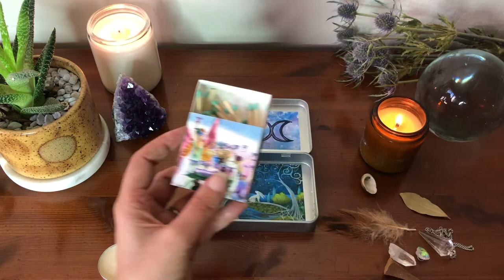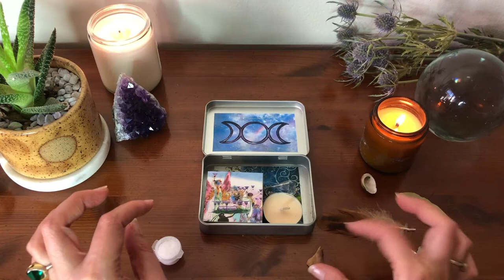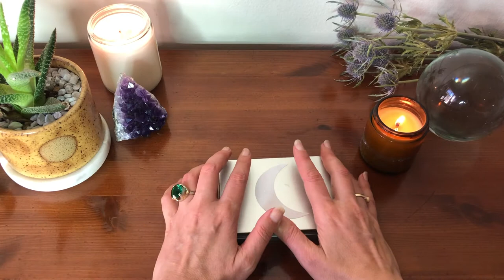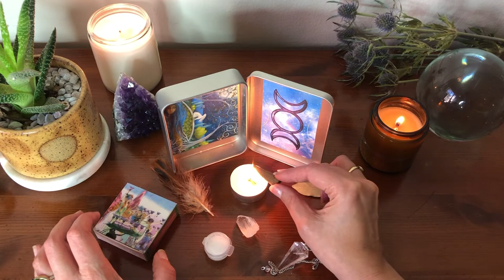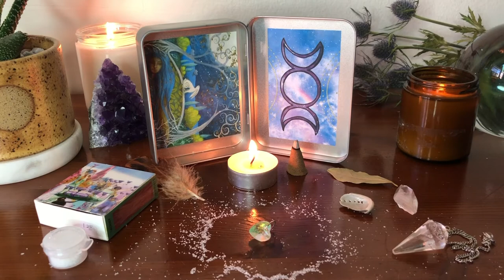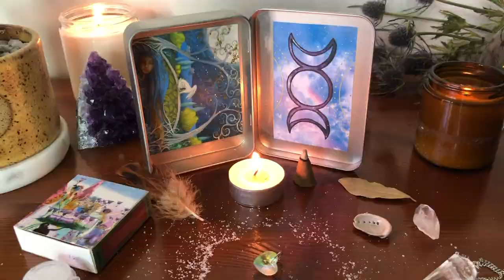How to Make a Travel Altar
Hello lovelies! In this video, I show you how to create your own magickal Travel Altar. Travel altars are a great way to practice your magick and create sacred space if you’re traveling or on the go. You can use them in your car, in your office, in your hotel, or if you are between homes and don’t really have a sacred space of your own yet.

Travel altars are so simple to create and they provide a wonderful way to access your spirituality and create sacred space anywhere you like!

Do you have a travel altar, or are you going to make one? If so, what sacred objects will you be putting in yours? I would love to know!!

With Love,
and many magickal travels!!
Sirena Moon
xox

★ LINKS ★